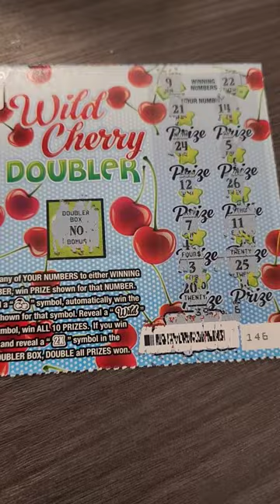$2 New Wild Cherry Doubler Illinois Lottery 🍒 🍒